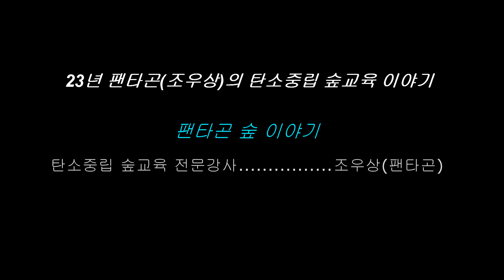23년 탄소중립 숲교육(1안)을 마치며(6학년2반)~팬타곤 숲 이야기(여수1).. [팬플룻연주/조우상/팬타곤]panflöte&panflute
팬타곤(조우상)의 기상과학/탄소중립/숲교육이야기~[052번째]

○산림청 산림복지진흥원 탄소중립 숲교육
    광주,전남,제주 [지정전문강사]

○광주광역시교육청 숲해설,기후변화,생태교육 광주/전남 [지정전문강사]
   산림교육전문가 팬타곤[조우상]입니다

○기상청 기상과학강사

○광주전남 숲해설가협회 회원

조우상[팬타곤]이 하는일 ---

▷유아숲체험/초,중,고등학교 숲해설교육
▷일반인,장애인 숲해설 환경교육
▷미세플라스틱 환경교육
▷기상과학/기후변화 생태교육
▷탄소중립 숲교육
▷숲해설&솔페즈(음악)교육등을 하고 있습니다
▷물순환
▷에너지절약

팬타곤[조우상]  상담 요청시
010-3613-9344 연락주시면 전화 드리겠습니다.